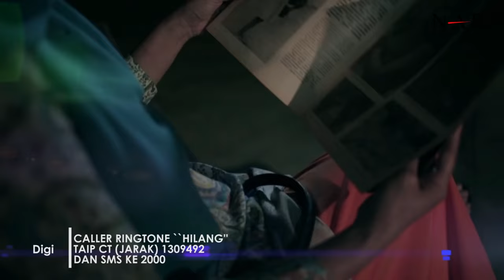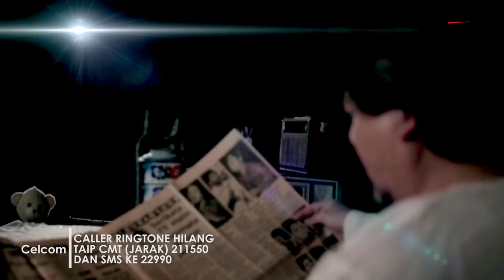Najwa Latif - Hilang (Official Music Video)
Sinopsis :

Disebab kan masalah keluarga, Najwa keluar dari rumah untuk mencari ketenangan dirinya. Ketika perjalanan Najwa keluar dari rumah,Najwa mula mengimbas kembali kenangannya bersama kedua ibu bapanya sewaktu dia kecil. Kenangannya itu banyak menunjukkan perkara negatif berbanding positif,disebab perasaan benci yang menyelubungi dirinya. Lama kelamaan,Najwa mula terkenang detik manis bersama ibu bapanya yang sentiasa menyayangi dirinya. Najwa mula berasa kesal dan berlari pulang kerumah untuk berjumpa ibu bapanya.

Producer : NAR Records
Executive Producer : Hafeez Aledrus
Director : Khaidir Shahri
Director Photography : Zulhilmi hassan
Art Director : Fadli Rahman
Project Manager : Aidil Dulbahri
AE Editor : Ikhwan Affandi (The Darknes Studio)
Make Up : Nora Bayied
Crew : Shahzamir
Productions : FinalTouch Productions